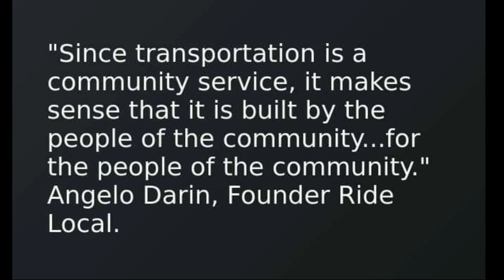How to Make Money Driving My Car 2020. Get Paid to Drive Your Car.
Earn when and how much you want to work while helping residents get from A to B safe, secure and with the best customer service in the industry.

Ride Local (1st Ride is Always Free) is all about lower fares for riders and higher pay for drivers and providing a community service that connects them to local businesses along the way with: errands, shopping trips, sport activities, airport trips, Dr appointments, etc.

Use Ride Local and support your local community and your friends and neighbors.